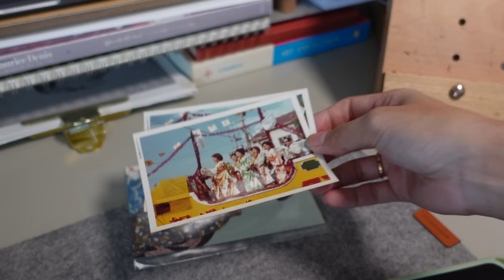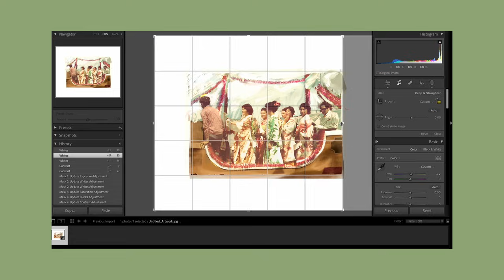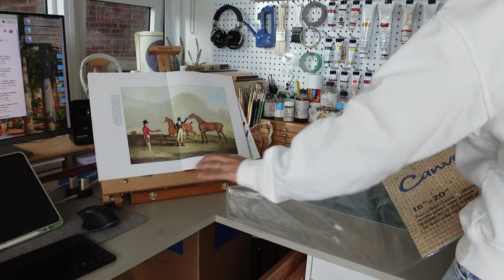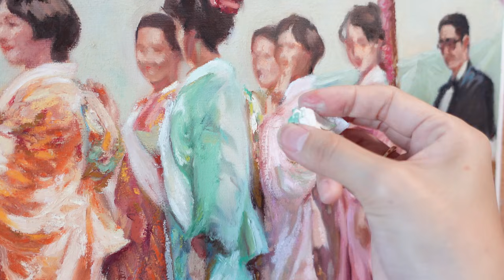Oil & Oil Pastel | Start to Finish🎨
✦AMAZON STORE FRONT for Art Supplies

✦Brushes for oil painting
-Raphaël D'Artigny Interlocked White Bristle Brush - Filbert